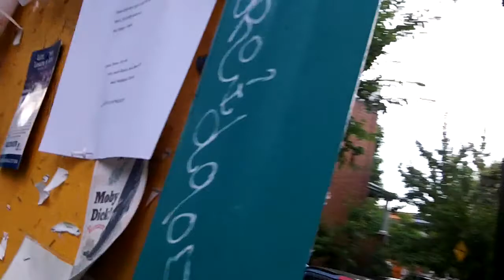Activism is 24 /7 365 all Day Everyday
I don't protest by APPOINTMENT I show up and do what needs to be DONE..and seldom I speak in PUBLIC.I let my TOILETS do my Talking. So today take this as a Special Message and a moment...Hope you give it a thought.We need a homeland ..unless we content in being NOMADS.